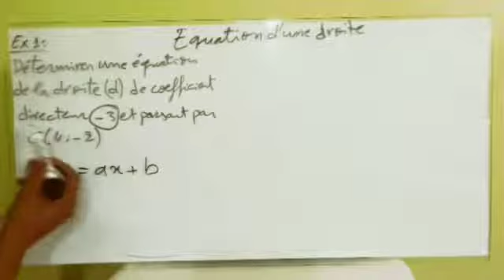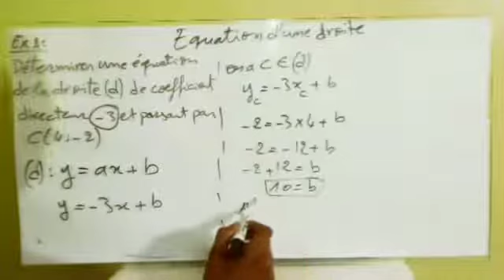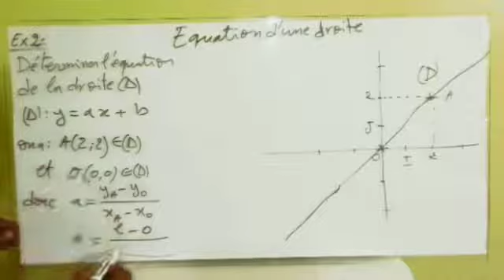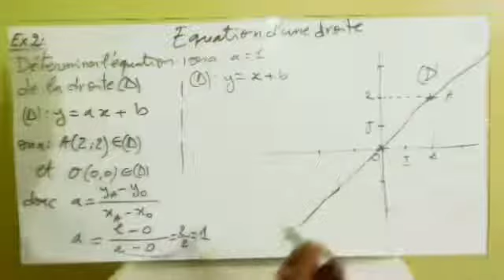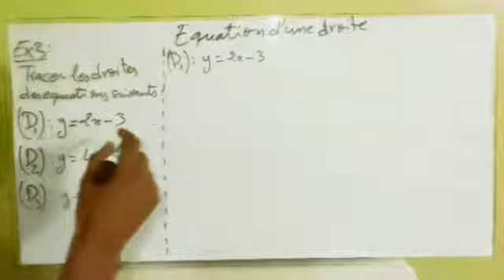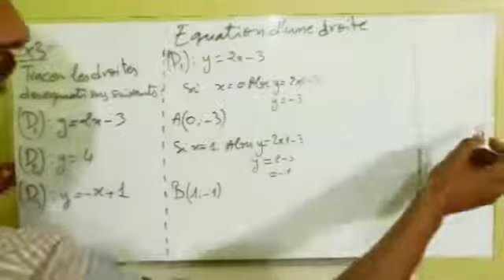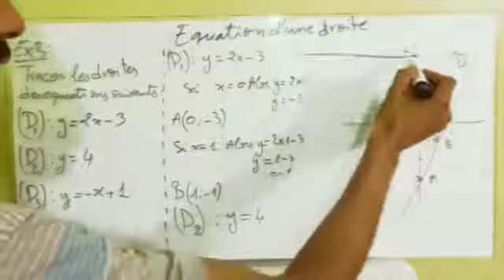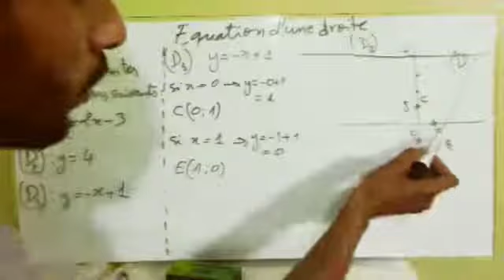Exercice Equation d'une droite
تمارين تطبيقية مبسطة